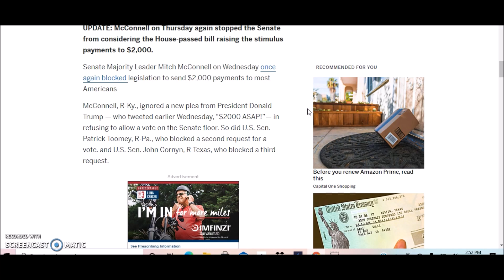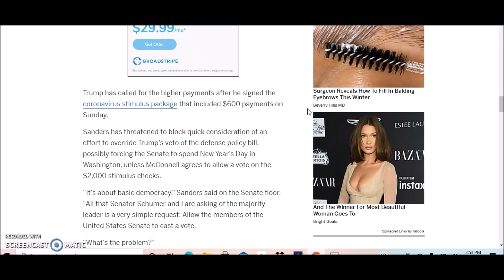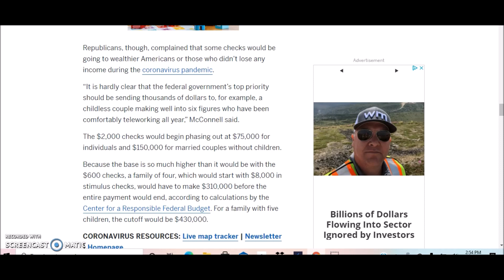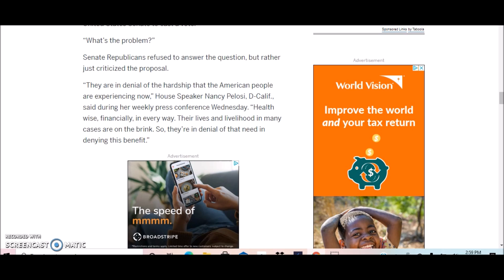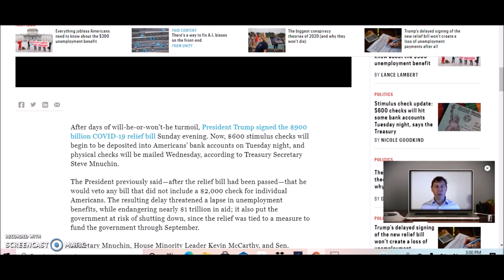$2000 Stimulus Check Update I Payments Sent! December 31st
Stimulus check updates december 31st!

second stimulus check update, stimulus package update, and stimulus news report on the 2nd stimulus package

Work from home jobs, remote jobs, good income, part time, full time jobs, freelance jobs, work from home jobs with high pay, work from home jobs now hiring, work from home jobs for beginners,  apply fast, apply asap, make money online, online jobs,